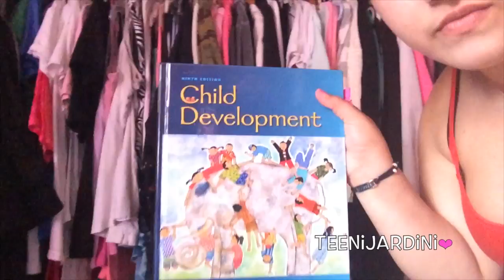♡ Update + Randomness Vlog! ♡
OPEN ME!!!

Just a quick update of what's to come with my beauty channel as well as what's been going on lately since my last vlog! Oh AND a sneak peak at a few items I grabbed from Victoria's Secret's Semi Annual Sale! :D

LOVE YOU + STAY BEAUTIFUL!
Sam (:

QOTV:
* When my mom was mentioning 'Pink' she meant, Victoria's Secret Pink.  She's currently using my black aztec case for her new iphone! :P

THIS WEEK ON MY BEAUTY CHANNEL!:
* COMING FRIDAY! (: COLLECTIVE HAUL!

**I purchased items with my own money and all ideas and opinions are my own! I was not paid to make this video!**
❤SOCIAL MEDIA!❤
VINE: omgitssammx3